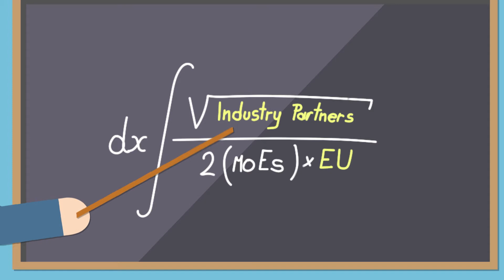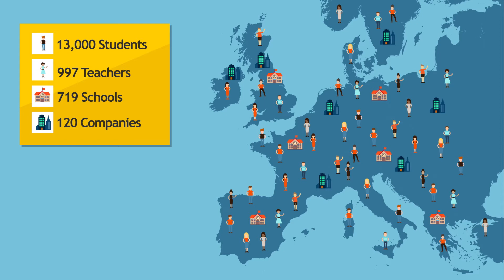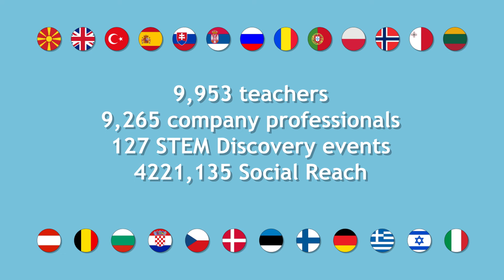STEM Alliance: Bringing Industry and Education Together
With the support of major industries and private partners, the STEM Alliance for inGenious Education and Industry activities promote STEM jobs in all industrial sectors and contribute to build a STEM-skilled workforce. The STEM Alliance will join forces to improve and promote existing industry-education STEM initiatives (at national, European and global levels) and contribute to innovation in STEM teaching at all levels of education.